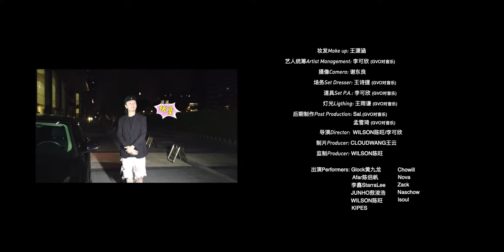[GVO对音乐] Where You From (Official Music Video) - Glock黄九龙/Afar陈侣帆/StarraLee李鑫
Glock黄九龙/Afar陈侣帆/StarraLee李鑫 - Where You From
【GVO对音乐】自主拍摄制作MV